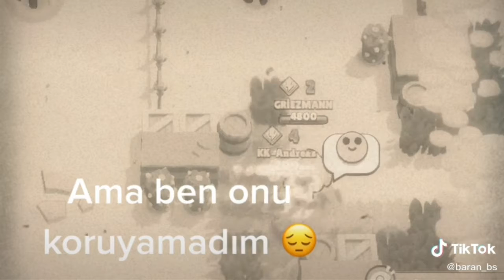Brawl stars Tik Tok Videoları #3